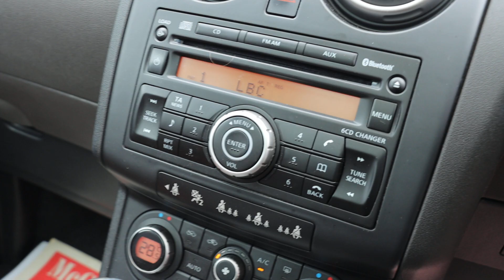YR09FRO Nissan QASHQAI 2.0 TEKNA SUV 5 DOOR AUTO PAN. ROOF HEATED SEATS STEREO CD PLAYER AUX-IN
YR09FRO
Nissan 2.0 TEKNA SUV 5 DOOR AUTO PAN. ROOF HEATED SEATS STEREO CD PLAYER AUX-IN AIR CON PARKING AIDS SAME OWNER FOR 9 YEARS 80000 MILES FSH 13 SERVICES